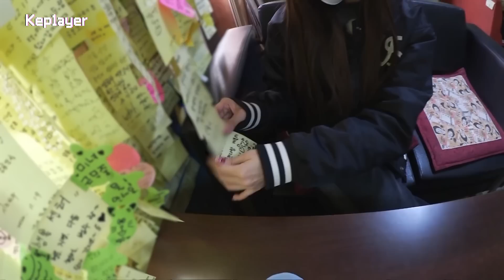Kep1ayer 케플레이어 | 레트로 겨울여행 (Retro Winter Trip) #1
Kep1er Official